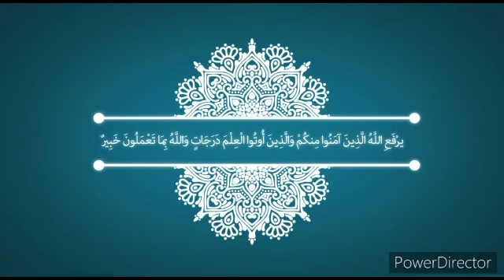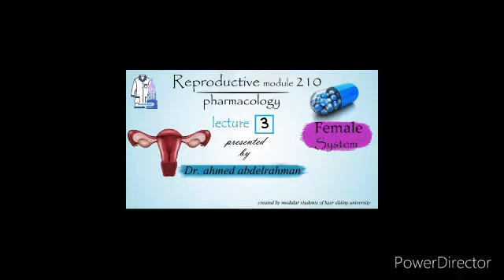Pharma | Reproductive module 210 | Dr Ahmed Abdelrahman | Female lec 3